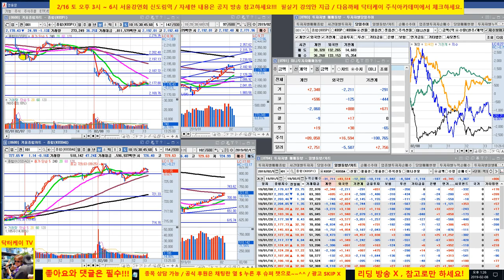= 닥터케이 주식아카데미 =장중스팟/180208/외국인 현물 매도세 강하게 나오면서 조정중